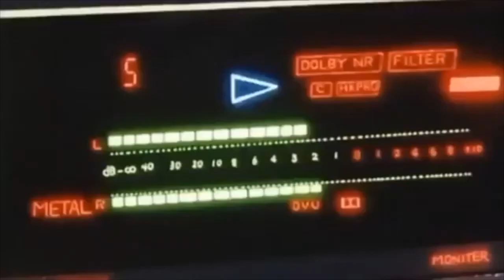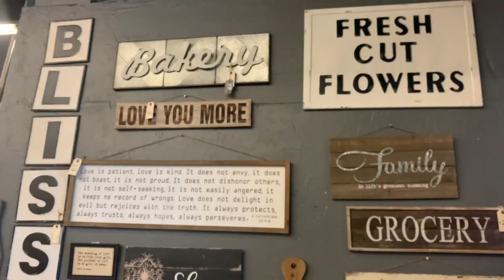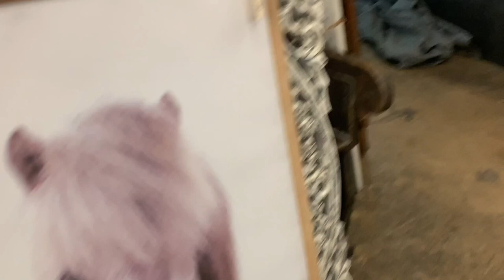a vlog / weekend with us + NEW TATTOO + finished my NECK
everyday ish MAY : )

Spend the weekend with Hubby and I  :) Got my neck tattoo finished (( most painful tattoo ever FOR SURE, ouch )) I wanted to vlog it but all I could do was focus on my breathing and to get through the tattoo.
 ( the store we were at was Latitudes in Tucson )

☆ﾟ.*･｡ﾟinstagram STILLGLAMORUS
☆ﾟ.*･｡ﾟFacebook STILLGLAMORUS
☆ﾟ.*･｡ﾟsoundcloud STILLGLAMORUS
☆ﾟ.*･｡ﾟtwitter STILLGLAMORUS
☆ﾟ.*･｡ﾟTumblr STILLGLAMORUS
☆ﾟ.*･｡ﾟsnapchat STILLGLAMORUS